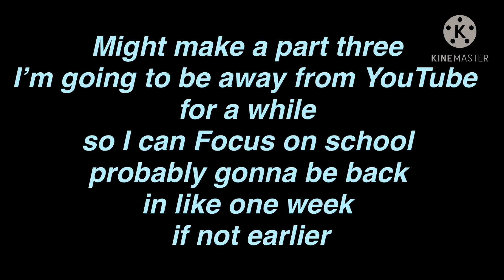Part 2 of after math of if you move I shot meme (mha) (gachaclub) (mineta) and a little update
I’m working on some know things so that’s part of the reason